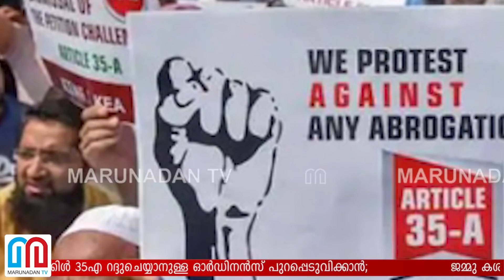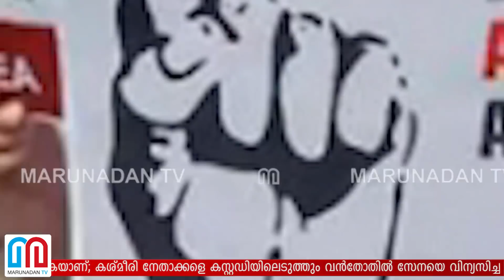ആര്‍ട്ടിക്കിള്‍ 35എ റദ്ദ് ചെയ്ത് ഷോക്ക് നല്‍കാന്‍ കേന്ദ്ര നേതൃത്വം l article 35a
വിവാദമായിരിക്കുന്നത് ജമ്മു കശ്മീരിന് പുറത്തുള്ളവർക്ക് സ്വത്ത് വാങ്ങുന്നതിനോ സ്ഥിരതാമസത്തിനോ സംസ്ഥാന ആനുകൂല്യങ്ങൾ കൈപ്പറ്റുന്നതിനോ വിലക്ക് ഏർപ്പെടുത്തിക്കൊണ്ടുള്ള ഭരണഘടനയുടെ അനുഛേദം; കശ്മീരി നേതാക്കളെ കസ്റ്റഡിയിലെടുത്തും വൻതോതിൽ സേനയെ വിന്യസിച്ചും കരുതലെടുക്കുന്നത് സുപ്രീം കോടതി പരിഗണിക്കുംമുമ്പ് ആർട്ടിക്കിൾ 35എ റദ്ദുചെയ്യാനുള്ള ഓർഡിനൻസ് പുറപ്പെടുവിക്കാൻ; കേന്ദ്രം പിടിമുറുക്കിയതോടെ കശ്മീരിലാകെ ആശയക്കുഴപ്പം